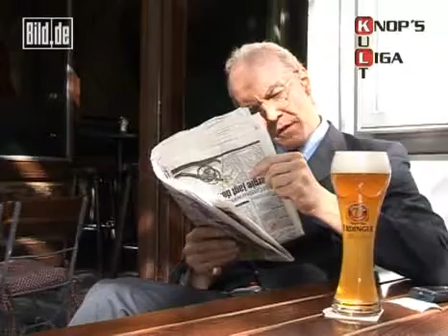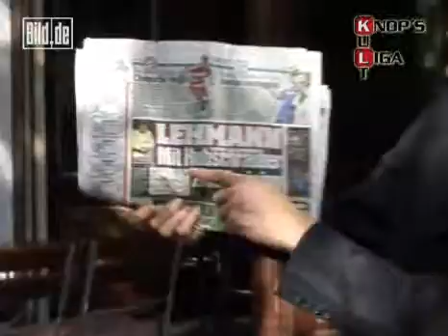Franz Beckenbauer ist sauer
Die Schülermannschaft des Bayern München